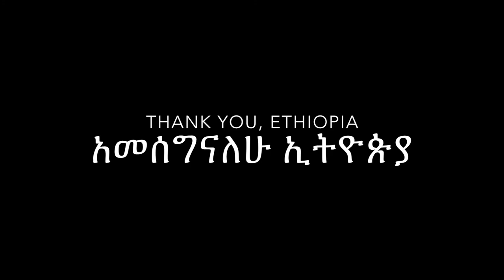ETHIOPIA MOVIE - May 2018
Here our Ethiopia video!
We visited the country in May 2018 for eleven days and we had the chance to visit the following places:
Addis Ababa, Lalibela, Gondar, Simien Mountains, Bahir Dar (Lake Tana and Blue Nile Falls), Jinka, Ari Village, Omo National Park (Mursi Tribe), Mago National Park (Hamer Tribe and Bana Tribe), Turmi, Omorate (Omorate Tribe), Konso and Chamo Lake (Arba Minch).
If you´d like to visit the country through a travel company, I´d like to recommend Taitu Tour.
A trip that we will never forget!